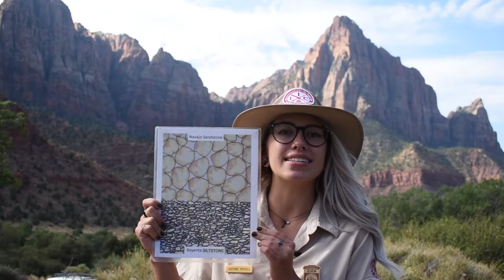Springs of Zion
Join Ranger Cheyenne as she investigates the amazing geological processes of Zion National Park, and shows how the rock layers at Zion help create beautiful springs and seeps in the canyon. This program is designed for upper elementary-aged students, but can be enjoyed by all!